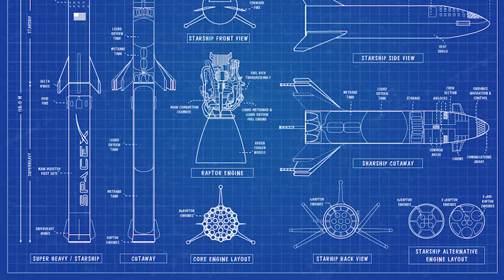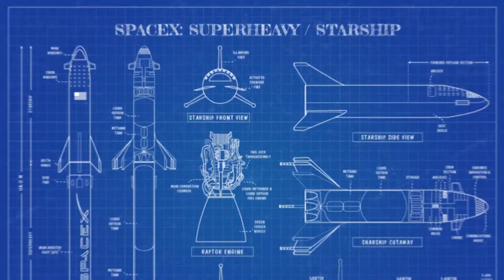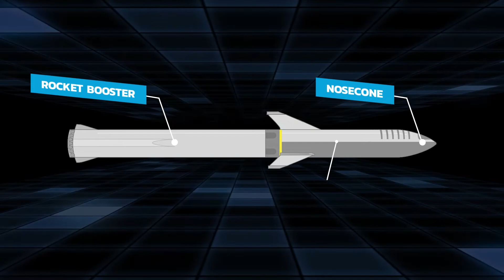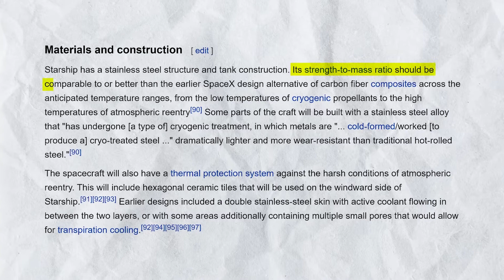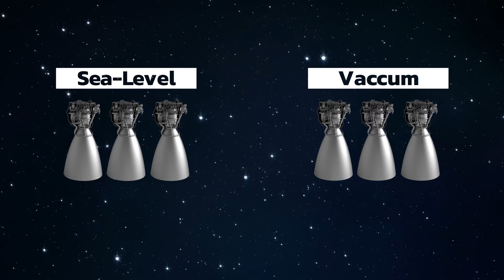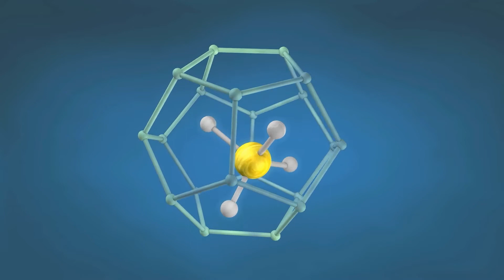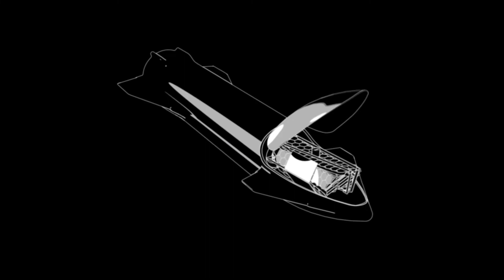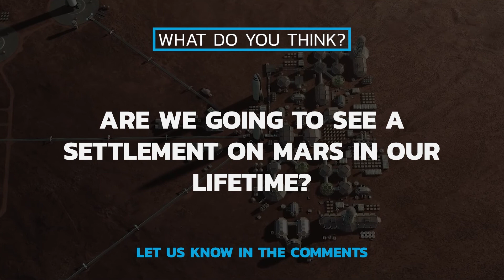Why Starship Is The Most Impressive Spacecraft Ever Built, Elon Musk SpaceX Starship to Mars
The Starship is a spacecraft developed by SpaceX that will one day be capable of carrying crew and cargo to Earth's orbit, the Moon, Mars and beyond, and remain reusable. In this video, we will look at just how the Starship works and what it looks like inside!

Levitating Mars
Mars Dust Globe
3D Illusion lighting
SpaceX T-Shirt

1. Fully Automatic Espresso Machine
2. Perfect Desk Chair
3. Wireless Mechanical Keyboard
4. Wireless DTS Headphone
5. Vocal Microphone
6. UltraWide Monitor